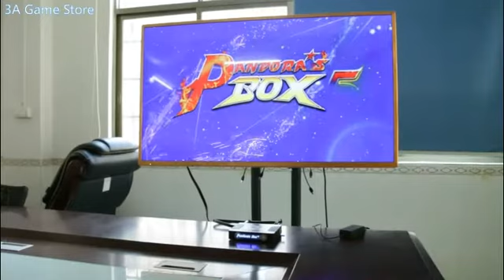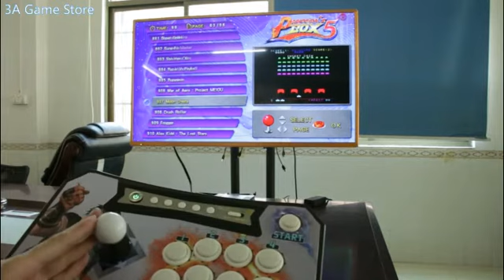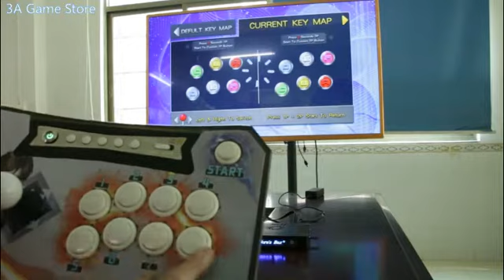New Pandora's Box 5 960 in 1 Wireless Arcade Sticks Controller 2 Players Console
The only official purchase address:

Other colors to buy Address: